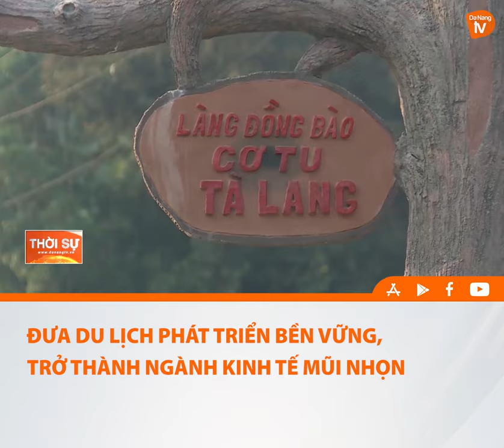ĐƯA DU LỊCH PHÁT TRIỂN BỀN VỮNG, TRỞ THÀNH NGÀNH KINH TẾ MŨI NHỌN